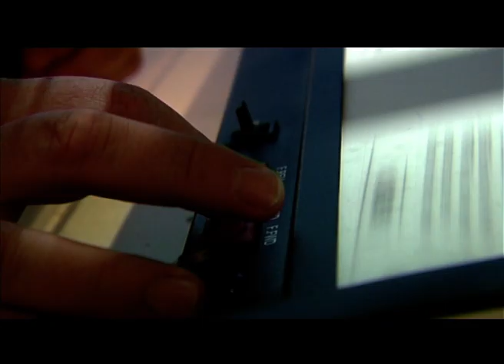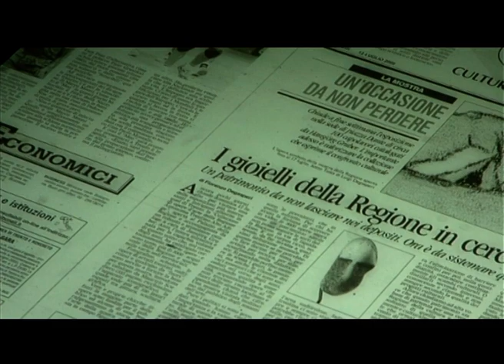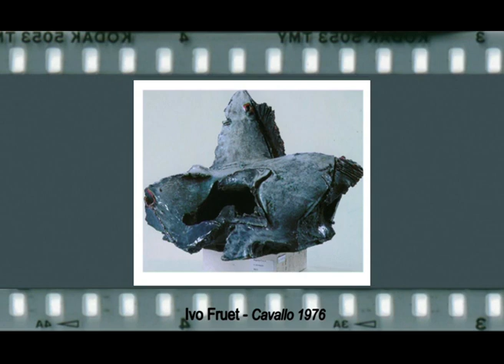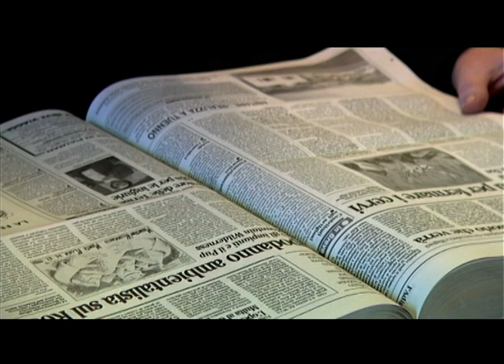LA COLLEZIONE DI OPERE D'ARTE DELLA REGIONE - Un patrimonio culturale del Trentino Alto Adige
Titolo: LA COLLEZIONE DI OPERE D'ARTE DELLA REGIONE
Un patrimonio culturale del Trentino Alto Adige

Regia di  Andrea Andreotti
Editore: FilmWork (Trento)
Lingua: Italiano

Descrizione: Maurizio Scudiero, uno dei massimi esperti di arte del 900 italiano, e Hansjörg Grube, raccontano la formazione della collezione in occasione della mostra La collezione di opere d'arte della Regione Autonoma Trentino-Alto Adige tenutasi nella Sala di Rappresentanza del Consiglio Regionale. Un patrimonio artistico di notevole spessore e di grande valore culturale: Fortunato Depero, Felice Casorati, Filippo De Pisis, Alfons Walde, Umberto Moggioli, Carlo Belli.

Pubblicato il 6 ottobre 2021

Tutti i diritti sulle opere pubblicate nel presente canale YouTube sono riservate esclusivamente al Centro Audiovisivi della Provincia autonoma di Bolzano e ai rispettivi produttori. I filmati sono disponibili per la sola visione su questo canale e non possono essere scaricati né utilizzati per qualsiasi altro scopo.